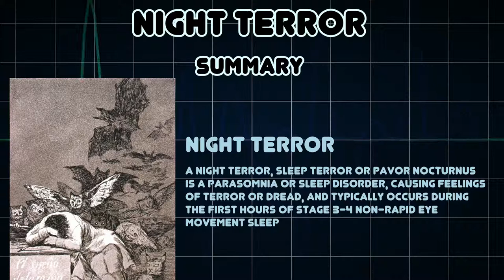Night terror (Medical Condition)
Symptoms, risk factors and treatments of Night terror (Medical Condition)

A night terror, sleep terror or pavor nocturnus is a parasomnia or sleep disorder, causing feelings of terror or dread, and typically occurs during the first hours of stage 3-4 non-rapid eye movement sleep